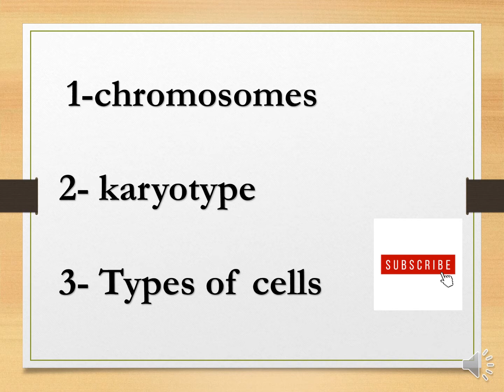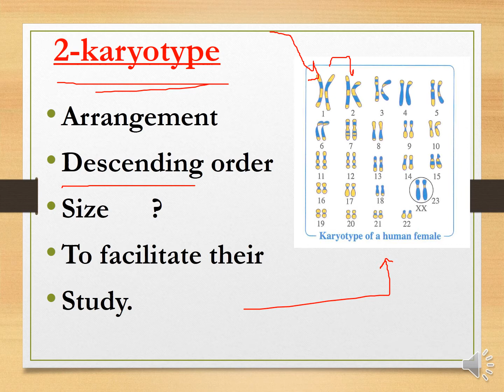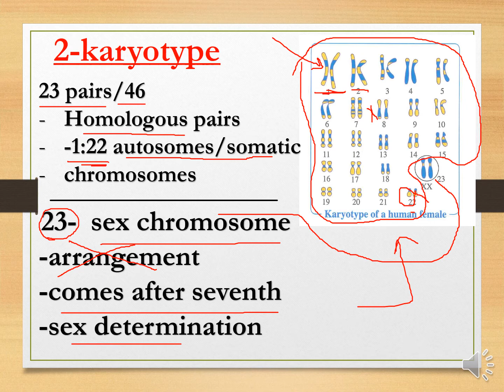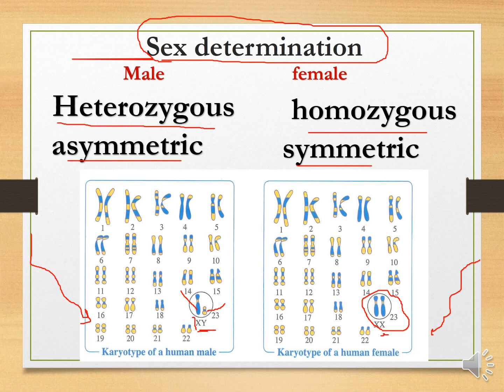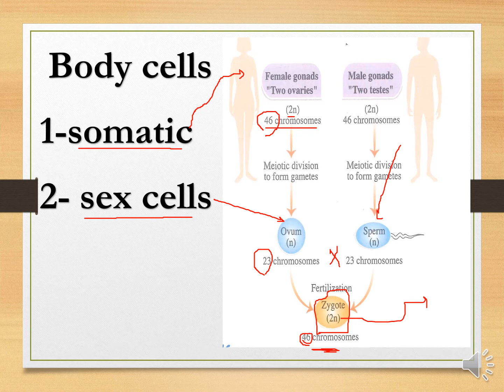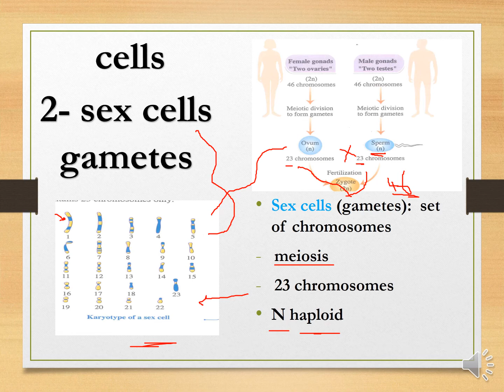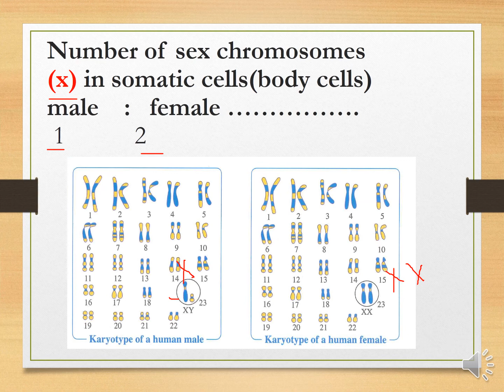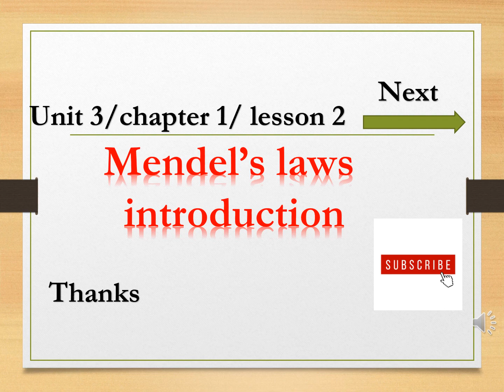شرح chromosomes and karyotype biology 1st secondary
This video was created for senior (1) & grade 10&1st secondary   اولى ثانوى لغات related to biology subject and useful for anyone wanted to know about chromosomes & karyotype and chromosomal theory:
Including:
-diference between chromosomes and chromatin
-human karyotype
-difference in cells (somatic cells&gametes)

MITOSIS AND MEIOSIS N2
File:0312 Animal Cell and Components.jpg
From Wikimedia Commons, the free media repository